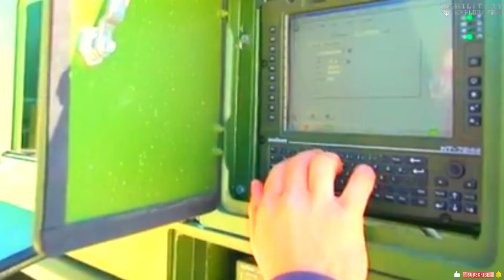Finally, Turkey's Yavuz 155mm Artillery System Becomes a Defense Technology Pioneer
Turkey's Mke Mechanical and Chemical Industry Institute has made a new history in the development of the country's defense systems with the successful test firing of the Yavuz 155mm artillery system. This system is one of the modern artillery weapons mounted on trucks and is designed to increase the defense power of the Turkish military. The success of this test is proof that Turkey is increasingly determined in developing reliable defense technologies, not only for national interests but also in the international market.
Yavuz 155mm artillery system
Turkey defense industry
MKE (Mechanical and Chemical Industry)
Successful test firing
Truck-mounted artillery
High mobility and accuracy
Fire control system
Turkish military modernization
International market
Export to Malaysia
Defense technology innovation
Turkey self-reliance in defense
Global defense leadership
Advanced military systems
National security